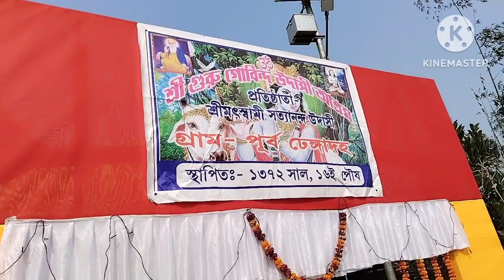হরে কৃষ্ণ হরে কৃষ্ণ কৃষ্ণ কৃষ্ণ হরে হরে 💗🙂🙂🙂 কালকে সারা দিন খুব ভালো কাটলো